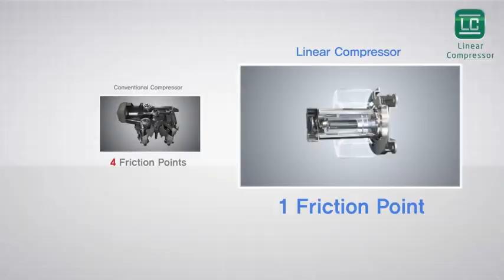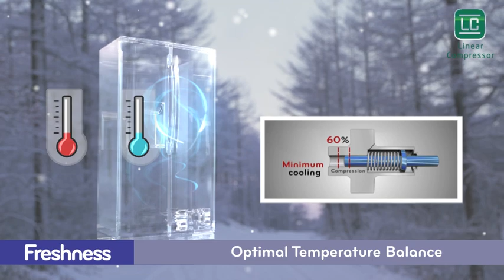What is Linear Compressor?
The innovative Linear Compressor, featured on LG refrigerators, helps to ensure a more consistent temperature inside your fridge, to help all your favorites stay fresh longer.